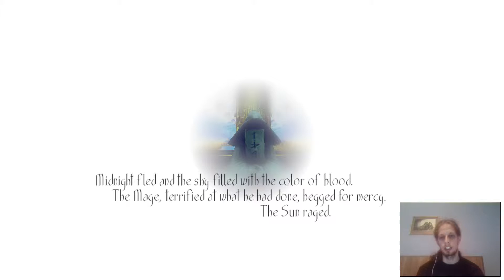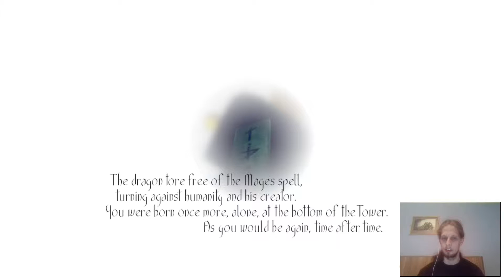Toren - SK - Part. 5 Milosrdenstvo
Cesta po veterných planinách a úvaha o milosrdenstve. Čo to vlastne znamená byť milosrdný? Je to číre dobro, alebo ospravedlnenie predchádzajúcich chýb? Pozrite a napíšte mi vaše myšlienky :-)

Ak sa páčilo, budem rád ak posuniete ďalej :-) Nech sa dobre pozerá.

Toren mystic moonchild slovak slovensky czech česky fun fail let's play HD papericko páperíčko